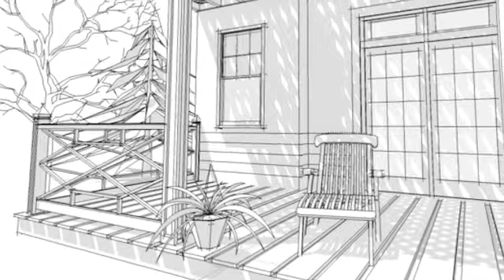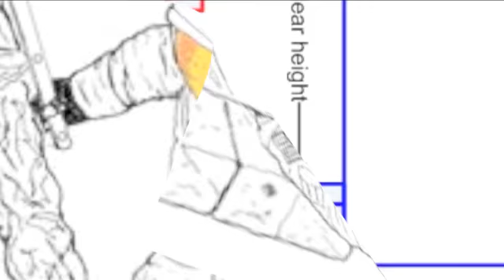Wastebasket Love letters slideshow